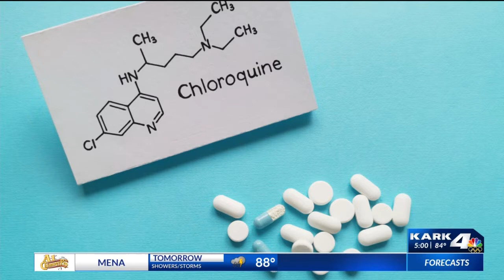Lawmakers get heated in debate on the use of Hydroxychloroquine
State Senator Jason Rapert has been open about his battle with COVID-19 including the fact that he says he was denied treatment with the use of Hydroxychloroquine and that was a heavily discussed topic Monday at the capitol.